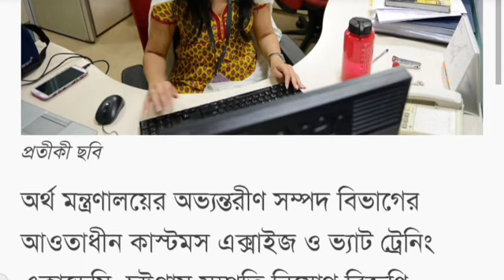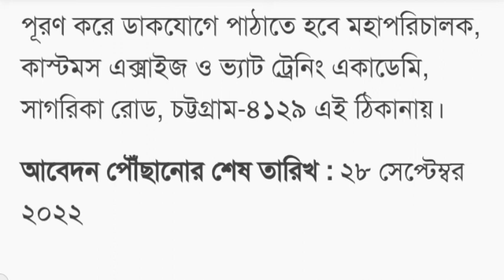৮ম পাশেই কাস্টমস এক্সাইজ ও ভ্যাট ট্রেনিং একাডেমি নিয়োগ বিজ্ঞপ্তি প্রকাশ~new govt job circular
৮ম পাশেই কাস্টমস এক্সাইজ ও ভ্যাট ট্রেনিং একাডেমি নিয়োগ বিজ্ঞপ্তি প্রকাশ~new govt job circular